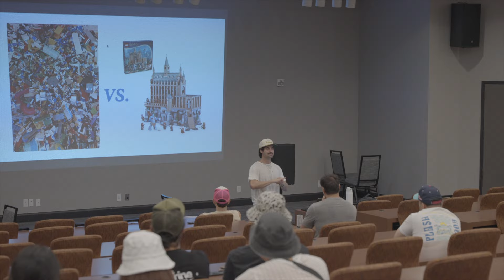became a professor at splash house [DISTANT DIARY #13]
taught a lecture and played a DJ set in the dessert